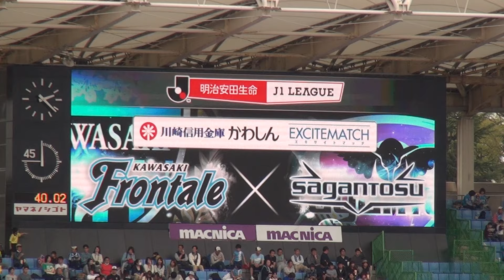2016年4月10日 川崎 VS 鳥栖 試合前 FPアップ開始・応援風景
2016年4月10日 川崎フロンターレ VS サガン鳥栖
試合前 フィールドプレイヤーアップ開始・応援風景

Kawasaki v Tosu
0-0
1-0
total
1-0

90+4分 大久保 嘉人